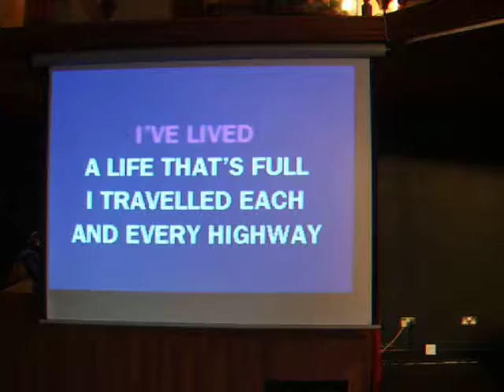Mongy george sings My Way